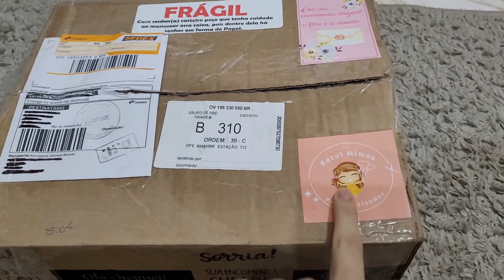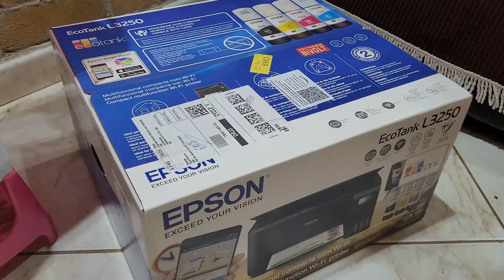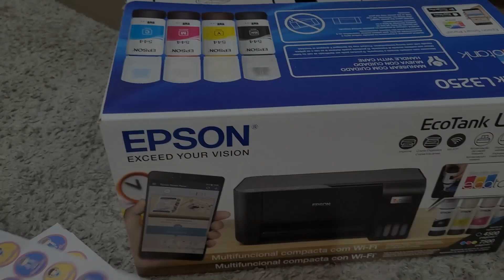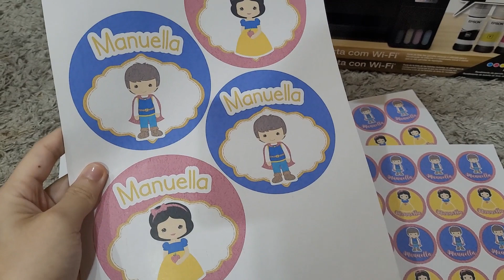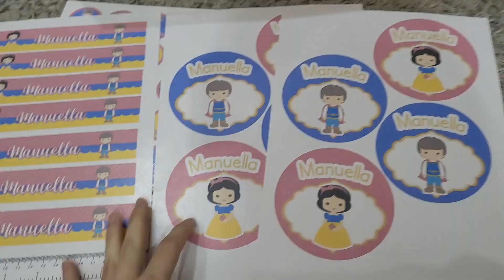PREPARATIVOS PARA A FESTA - OS PERSONALIZADOS CHEGARAM + UM GRANDE CONQUISTA 🙏🏻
Sua presença é muito especial para mim. Não esqueça de se inscrever para fazer parte da nossa família 🥰